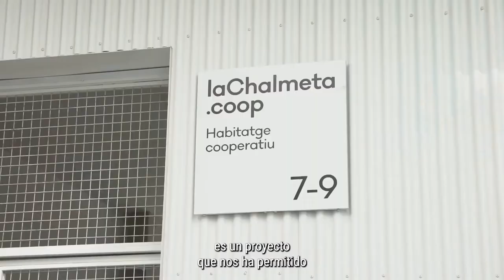Cooperativa La Chalmeta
La Cooperativa La Chalmeta es uno de los proyectos de vivienda protegida, hace poco que se instalaron sus habitantes, en 2020, y hablamos con una de las familias.

La Cooperativa La Chalmeta és un dels projectes d'habitatge protegit de la ciutat, fa poc que es van instal.lar els seus habitants, el 2020,  i vam parlar amb una de les families.

Música en este vídeo: Calming Fashion Presentation
Autor: penguinmusic
Código licencia:  A7CKLGQ5H4